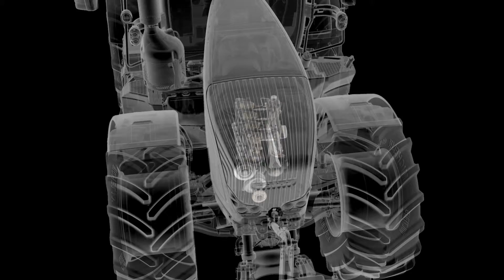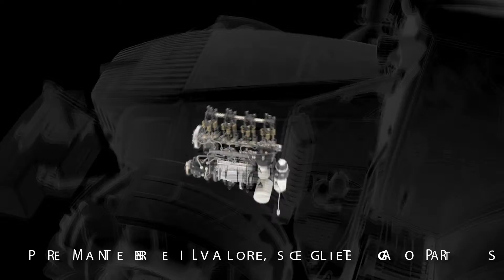AGCO Fuel Injection Equipment Fendt - Italian